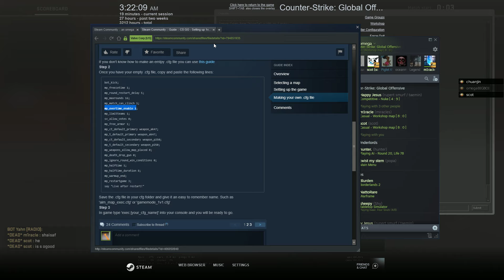Omega vs miracles vs scot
a lil 1v1v1 action (+ Yahn)

RIP Brandon